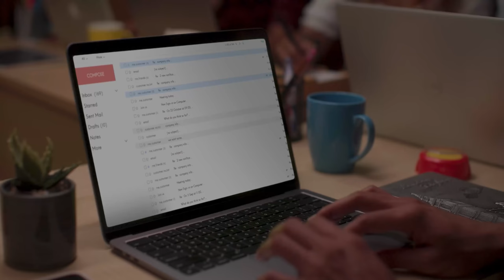Freedom never tasted so good!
Finding out that your leave has been approved is like winning the lottery! You deserve a break. Imagine catching up on your favorite shows and some much-needed sleep. Soar into your freedom with some lip-smacking grilled chicken! We know how much this means to you. So, come over with your buddies and indulge in unlimited grills and unlimited fun. Let’s get the good times rolling!